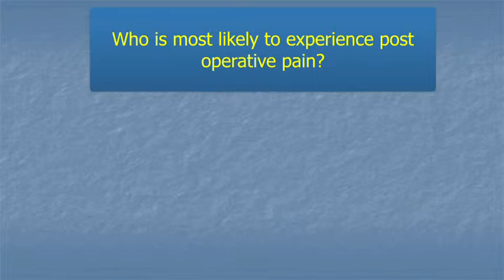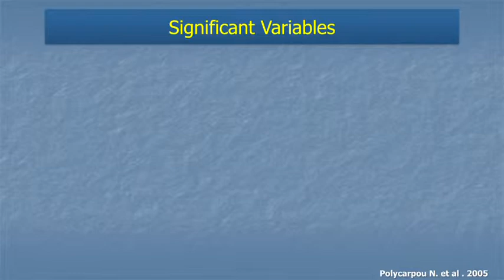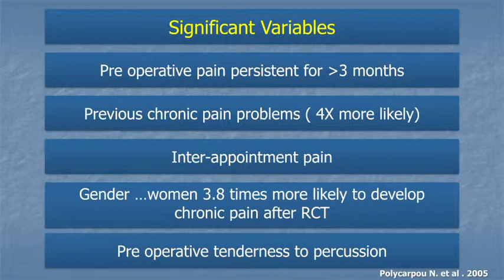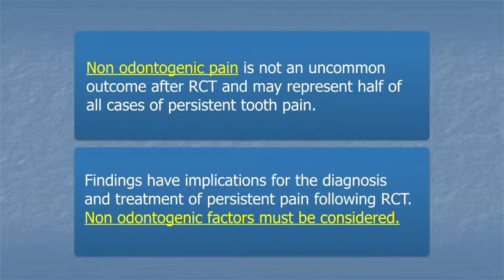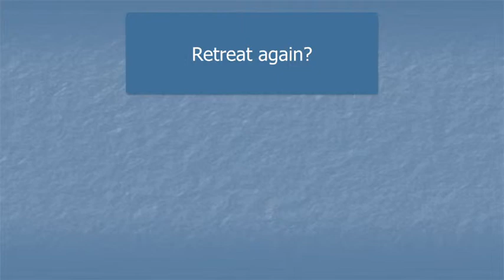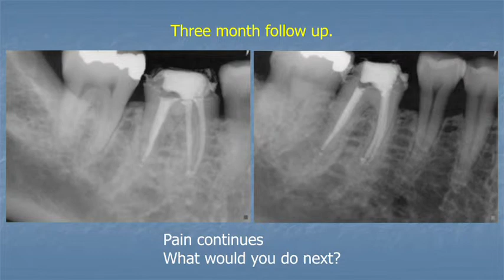Managing Persistent Pain with Dr. Paul Rosenberg | Dentsply Sirona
Dr. Paul Rosenberg discusses a number of options for the clinician when confronted with patients who have continuing pain following successful RCT.